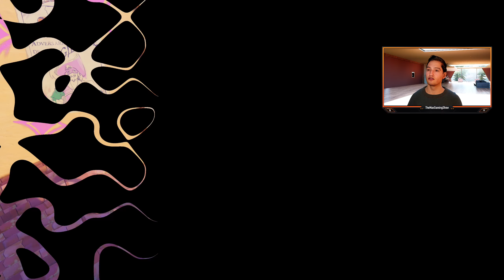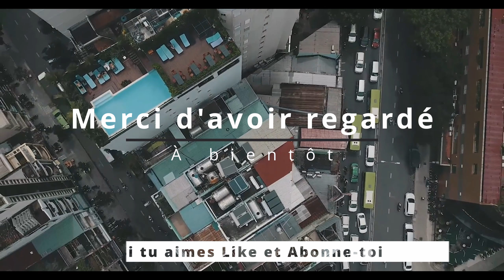Un jeu qui va vous faire aimer l’escrime et il est français ! 🤺 | En Garde! [Découverte]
Salut à tous ! Aujourd’hui, nous allons faire la découverte de la démo de En Garde!

Bon Visionnage !!!

Description :

Des archives oubliées de l'Histoire, surgit Adalia de Volador ! Épéiste légendaire. Aventurière fringante. Héroïne du peuple.

Incarnez Adalia dans ses aventures rocambolesques pleines de duels, de satire et de manigances en tous genres. Défiez le cruel Comte-Duc et combattez la tyrannie avec panache !

De magnifiques décors peints, des personnages charismatiques et une quantité affolante de réparties bien senties vous transporteront dans l'âge d'or des comédies de cape et d'épée !

Affûtez-donc votre lame, prenez vos bottes et votre chapeau, et embarquez pour un spectacle hilarant et plein d'action !

Escrimez avec grâce
Parez, ripostez et fendez-vous vers la victoire ! Combattez avec style pour gagner du Panache et utiliser des bottes secrètes ! Mais pour vaincre, il vous faudra plus que votre épée...
Adaptez-vous et improvisez
Des affrontements épineux et sans cesse surprenants vous poussent à agir avec ruse et agilité pour déstabiliser vos adversaires. Apprenez leurs faiblesses pour vous jouer d'eux et exprimer votre style.

Expérimentez avec l'environnement
Les combats prennent place dans de véritables terrains de jeux ! Faites preuve d'espièglerie et surprenez ou assommez les ennemis en utilisant une grande variété d'objets, allant de tonneaux qui roulent à des lustres qui tombent.
Mode arène
Débloquez des modificateurs loufoques et de nouvelles situations de combat dans le mode arène. Jouez et rejouez des scénarios aléatoires pour tester votre talent face à des hordes d'ennemis.

Personnages théâtraux
Un casting flamboyant éblouit l'écran ! Adalia et ses rivaux réagissent à vos actions, en s'échangeant bons mots et répliques saillantes en plein cœur du combat.

Episodes narratifs
Découvrez les légendes d'Adalia, avec des défis uniques à compléter et des secrets à découvrir. Combattez dans les marchés, les donjons et les palais : le monde est une scène pour vos duels épiques !

Un projet de cœur
Ce jeu tire son origine d'un projet étudiant primé. L'équipe originale s'est reformée et agrandie pour créer Fireplace Games et faire grandir les ambitions d'En Garde!.

DATE DE PARUTION : aout 2023
DÉVELOPPEMENT : Fireplace Games
ÉDITION : Fireplace Games

GENRE : Action, Aventure, Indépendant
Type : Solo
Multijoueurs : Non

Langues :

Français :  Interface : Oui / Audio: Non / Sous-titres: Oui
Anglais :  Interface : Oui / Audio: Oui / Sous-titres: Oui
Allemand :  Interface : Oui / Audio: Non / Sous-titres: Oui
Espagnol - Espagne :  Interface : Oui / Audio: Non / Sous-titres: Oui

Support : Microsoft Windows

Prix :

PC : NC (10/07/2023)
Consoles : NC (10/07/2023)

Disponible dans le PC Game Pass : Non (10/07/2023)
Disponible dans le Xbox Game Pass : Non (10/07/2023)

Chapitres :
Introduction : 00:00:00
Gameplay : 00:01:12
Conclusion : 00:45:04